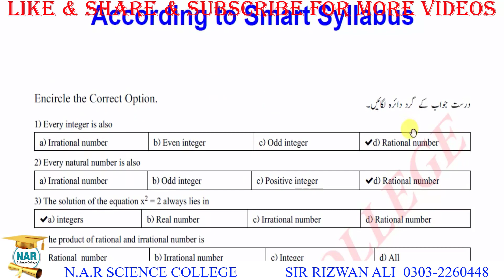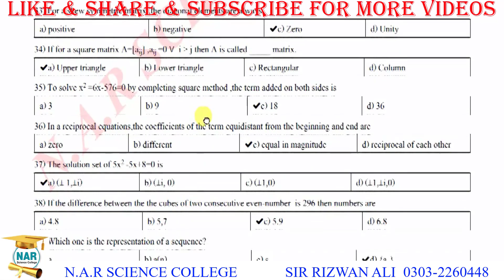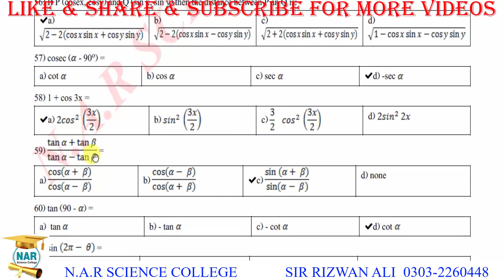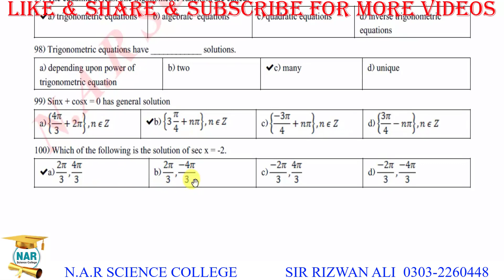11th Maths MCQ Guess Paper 2021 || 11 Class Math MCQ Guess(ALP)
11th Maths MCQ Guess Paper 2021 || 11 Class Math MCQ Guess(ALP). class 11 math paper guess paper 2021 (ALP)- In this video we will discuss about mathematics guess paper 11th Class 2021- JOIN NAR COMMUNITY

11th class math mcq guess paper 2021
1st year math mcq guess paper 2021
11th class math guess paper 2021 download free
mathematics mcq 1st year guess
smart syllabus guess paper 2021
mathematics guess paper smart syllabus
11th class math guess paper 2021 according to smart syllabus
1st year mathematics important long guess 2021
11th class mathematics important questions
class 11 mathematics multiple choice questions
1st year math smart syllabus guess paper 2021
mathematics 11th important questions
1st year paper 2021
1st year mathematics guess paper 2021
11th math passing formula 2021
11th class guess paper all subjects
11th class guess papers 2021 check online free
1st year math guess papers 2021 multiple choice questions
11th class maths important questions 2021
11th class alp smart syllabus
1st year guess papers 2021 punjab board all subjects
mathematics guess paper 2021 full book 11th class
11th math guess paper 2021
math guess paper 2021 class 11
1st year math important questions 2021
11th guess paper 2021
11th class mathematics guess paper 2021
10th math guess paper 2021
10th class math guess paper 2021
guess paper 2021 class 11 punjab board
1st year guess paper 2021
first year mcq guess paper 2021
guess paper 2020 class 11 karachi board
11th class guess paper multiple choice questions
11th class mathematics guess papers
11th class mathematics paper
most important short questions of math in 11th class
latest 11th class mathematics guess papers
math guess paper 2021 11th class
guess paper math 11 class 2021
1st year math important long questions 2021
1st year math paper pattern 2021

 11th civics guess paper 2021 saisyat class 11th
 paper scheme 11th class 2021 maths